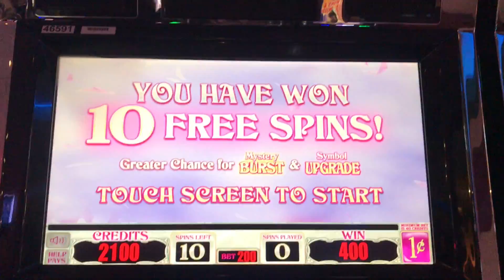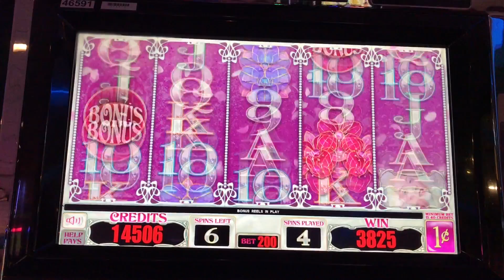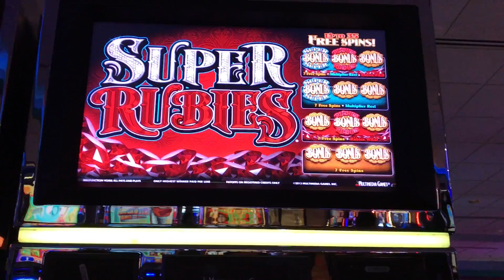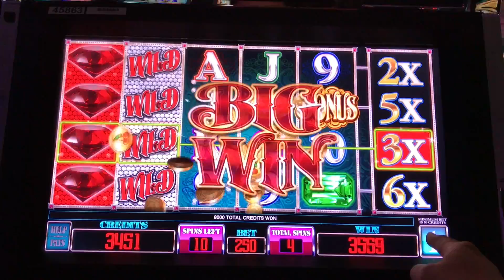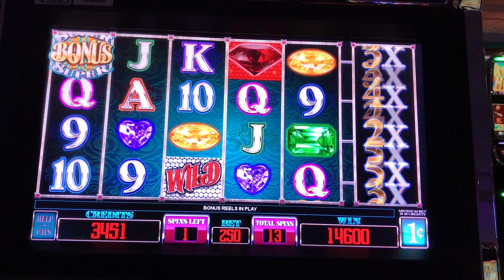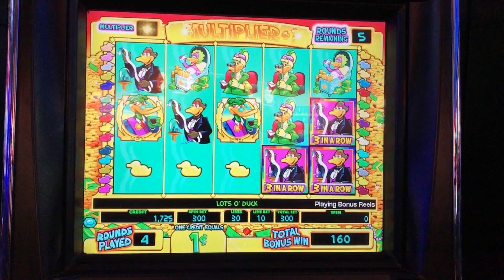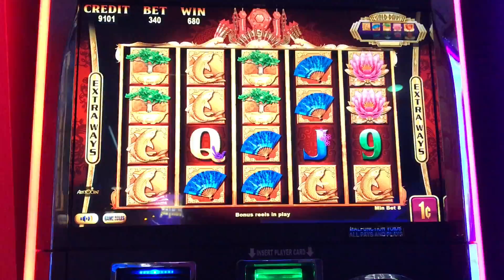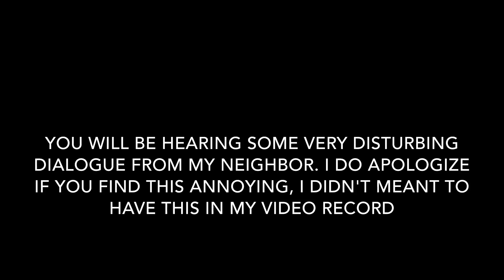***GOOD BONUS SESSION*** DUCK IN A ROW Slot Machine BIG WIN | Unexpected PATHETIC NEIGHBOR DIALOGUE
Games
1. Jewel Orchid
2. Super Rubies
3. Duck in a Row
4. Golden Festival
5. Mustang Fever